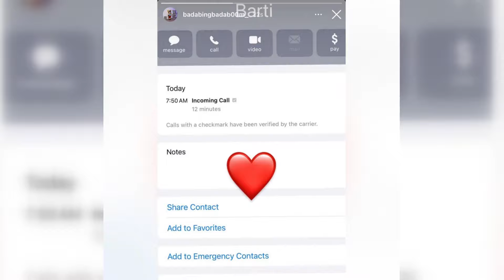Playboi Carti's Next Move is…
What is Playboi Carti's Next Move?

In this video I go over Playboi Carti's new upcoming album IAMMUSIC and the fact that he has yet to live up to his promise of "2024, Music." Playboi Carti has been teasing the long awaited “All Red” snippet in his recent interview with Billboard magazine. Playboi Carti's new song All Red dropped September 13th. 2024. September 13th is also Playboi Carti's birthday...and Friday the 13th. Go figure. Playboi Carti has been selling new album merchandise and CD's for his new album MUSIC on preorder.. The Weeknd just dropped his new song with Playboi Carti called TIMELESS ahead of The Weeknd's new album Hurry Up Tomorrow alongside an accompanying music video.

Background instrumental: Playboi Carti - H00DBYAIR (reprod. by mackszy)